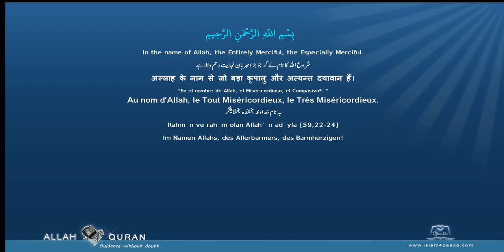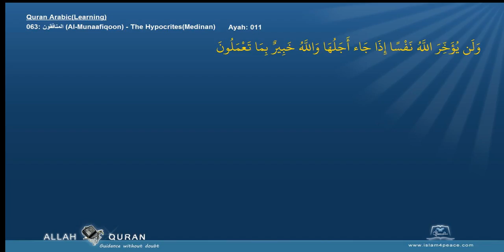Learn Quran 063 المنافقون Al Munaafiqoon The HypocritesMedinan Islam4Peace com